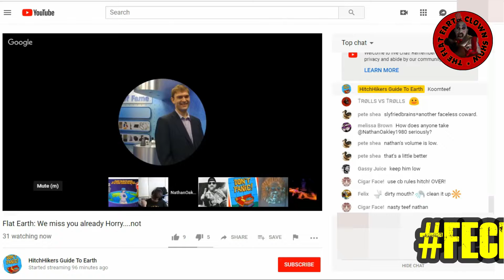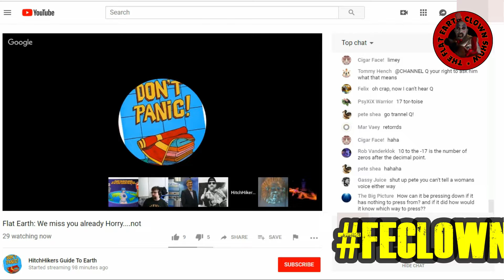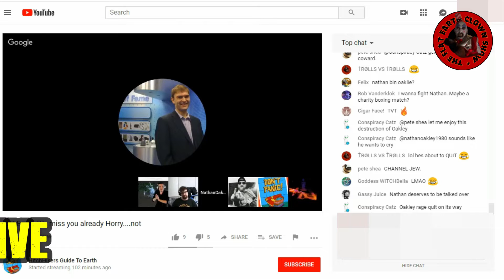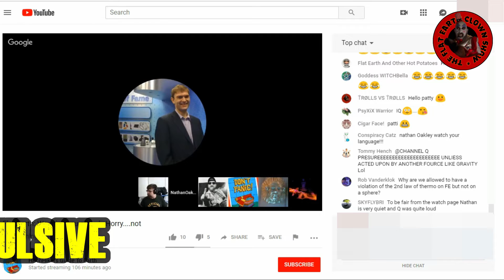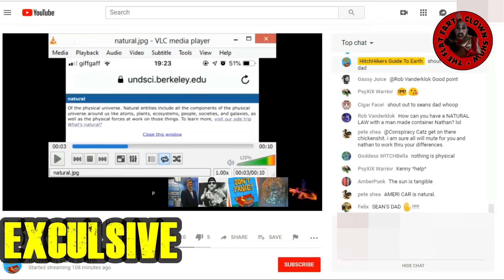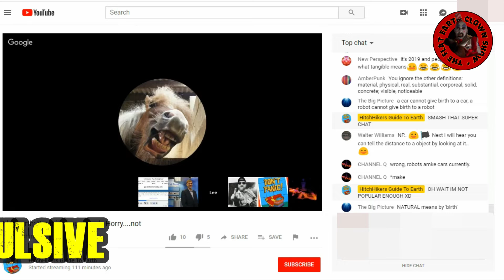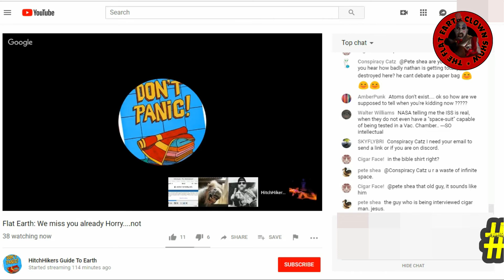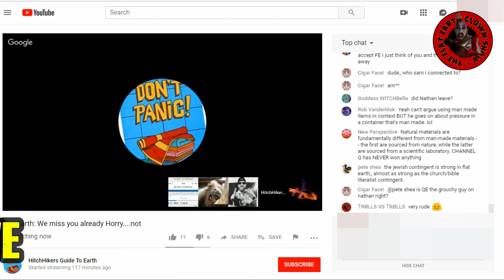FLAT EARTH STEEL CAGE MATCH - Nathan Oakley vs “If P then Q. Q. Therefore, P” (Channel Q & P Mars)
The channel that brings you the best shit shows in FE o7
🤡 feclownshow 🤡 Air Date - 03/19/2019